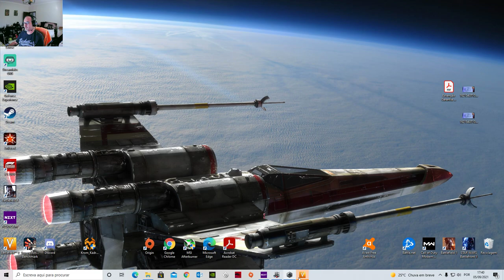Battlefield V Solomon Islands - No Commentary Gaming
Battlefield V Solomon Islands
No Commentary Gaming